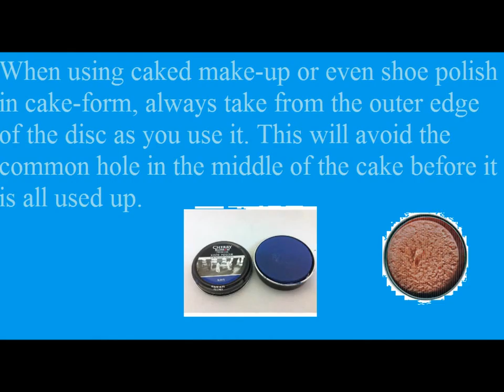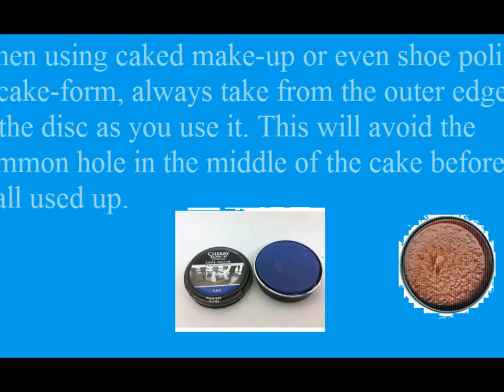Thought provoking hints personal matters to make your life more enjoyable 2/11/2014